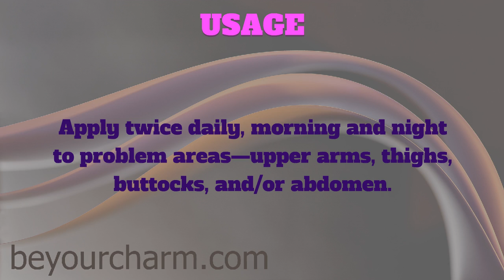BE YOUR CHARM AGELOC® DERMATIC EFFECTS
Scientifically formulated to bring
ageLOC anti-aging benefits to the
body every day, ageLOC Dermatic Effects
helps smooth the appearance of skin
and improve the appearance of
skin firmness.
This daily contouring moisturizer
helps promote cell turnover, returning
skin to its natural radiance.